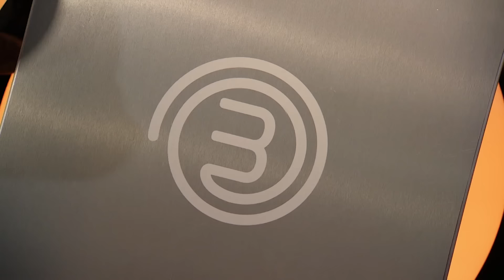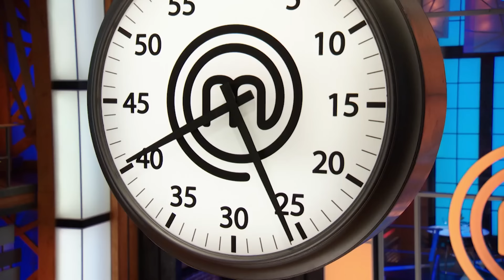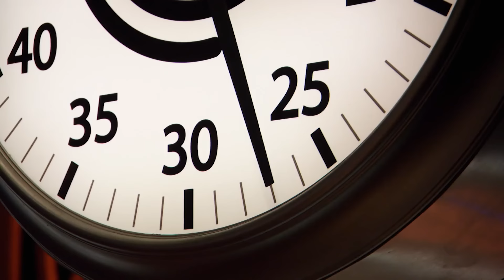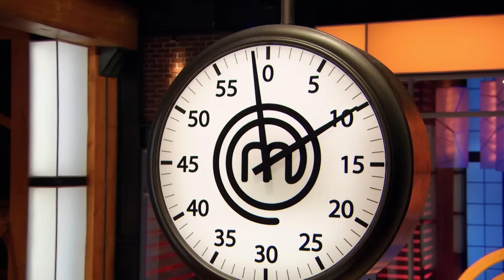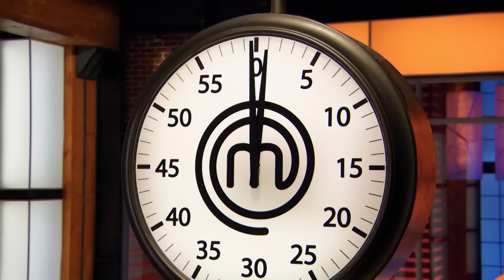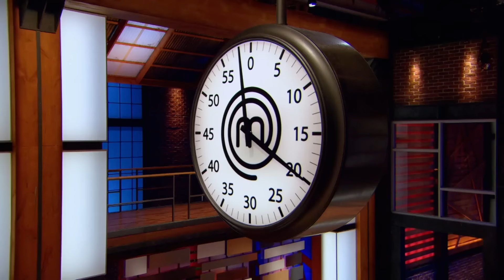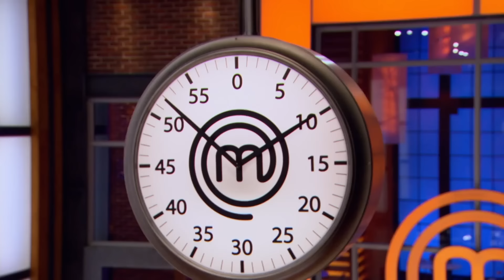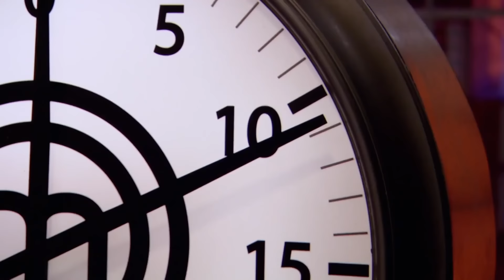Healthy Meal Inspirations | Masterchef Canada | MasterChef World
If you want to eat healthily but are running out of ideas... here you have some inspirations on what to eat!